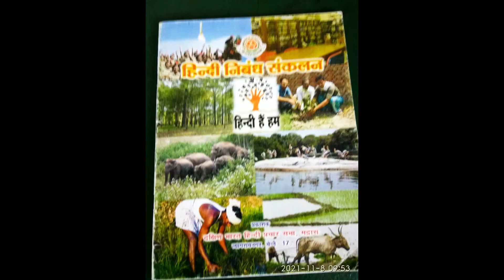BOOK REVIEW PAGE NO.59हिंदी निबंध संकलन# विशारद पूर्वार्द्धअंतरिक्ष युग में भारत का पदार्पण रूपरेखा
GOWRI TYPEWRITING INSTITUTE
SUBJECTS TAUGHT: